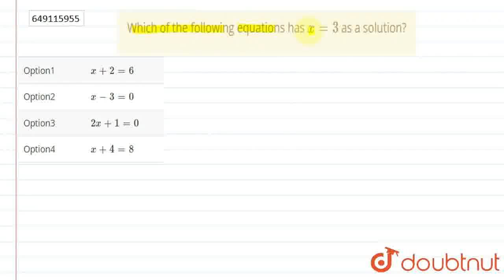Which of the following equations has x = 3 as a solution? | CLASS 6 | ALGEBRA | MATHS | SCIENCE ...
Which of the following equations has x = 3 as a solution?
Class: 6
Subject: MATHS
Chapter: ALGEBRA
Board:IIT JEE

👉 Have Any Query? Ask Us.

Our Telegram Pages:
class 6
6 class ka math syllabus